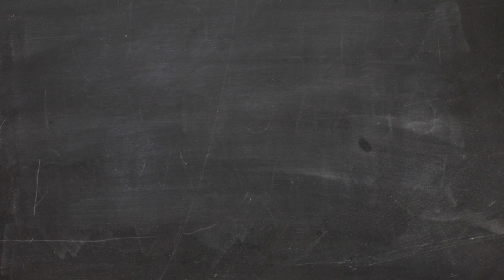[Tutorial]#9 rinforzo cavi